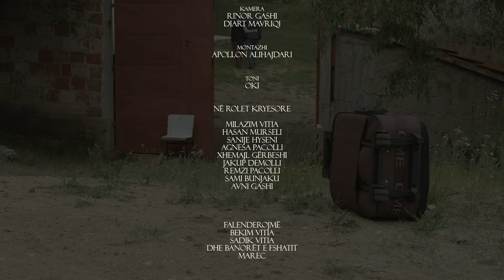Tregim Popullor - Gurbeti